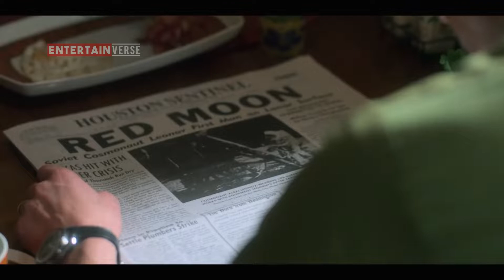Top 10 Best Originals Series To Binge Watch 2022 | Most Popular Web Series To Watch in 2022/2023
Top 10 Best Originals Series To Binge Watch | Most Popular Web Series To Watch in 2022/2023

Here, in this video we bring you the most popular web series on different streaming platforms like Netflix, HBO Max, HULU, Apple TV+ etc you can add on your watch list.
NOTE: This list is not ranked. We have listed them randomly.
⭐Add These Movies & Series to Your Watchlist⭐